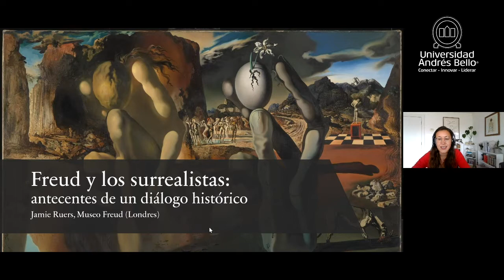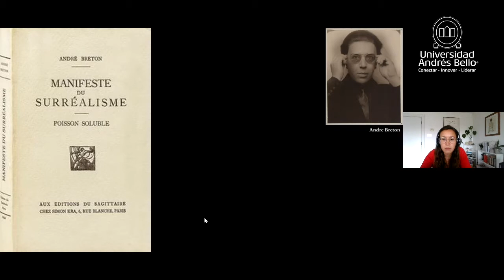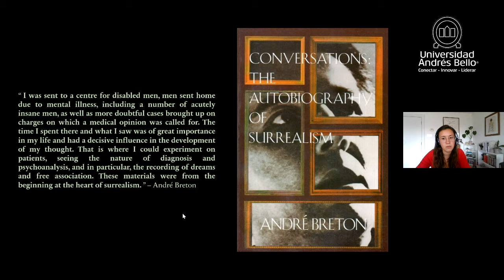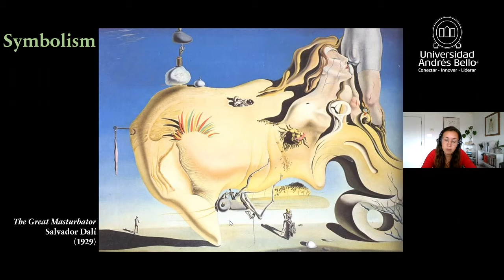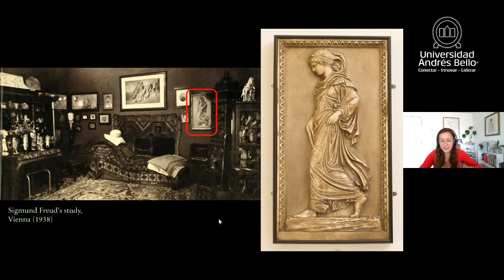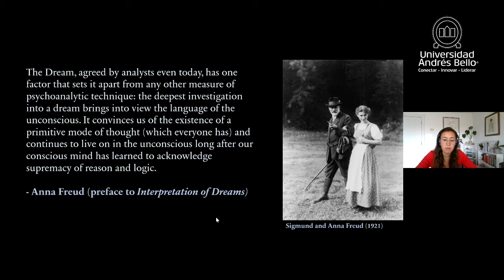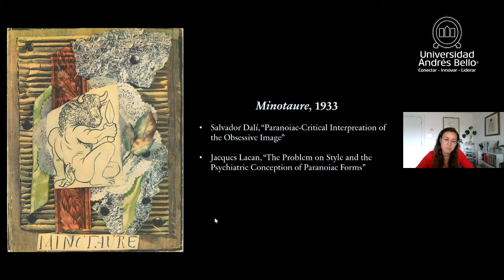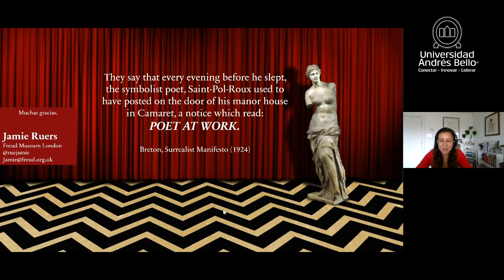Charla: Freud y los surrealistas: antecedentes de un diálogo histórico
La carrera de Psicología de la Universidad Andrés Bello realizó la Charla: Freud y los surrealistas: antecedentes de un diálogo histórico.

Esta actividad responde a las iniciativas enmarcadas en el “Programa de diálogo y fomento del conocimiento”, para difundir las relaciones históricas del psicoanálisis con el movimiento surrealista a comienzos del siglo XX. Es una charla muy valiosa a cargo de una investigadora del Museo Freud de Londres, quien expondrá acerca de la vida social y cultural de Viena.

Expone:

Jamie Ruers

Directora de Eventos e Investigadora del Freud Museum de Londres, donde ha trabajado durante 6 años. Tiene una licenciatura de la Universidad de Plymouth y una maestría de Birkbeck, Universidad de Londres, donde se graduó en Historia del Arte con un enfoque particular en el arte y el diseño de Viena a principios del siglo XX. Ha publicado y hablado ampliamente sobre arte de

Viena, arte surrealista y cine, típicamente a través de la lente del psicoanálisis. Su próximo libro coeditado Freud / Lynch: Behind the Curtain se lanzará en otoño de 2021.